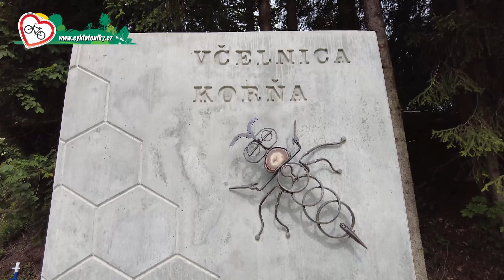Korňa a Vysoká nad Kysucou: výhledy i zvířata na na cestách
Víte, kde leží vesnička Korňa? Dnes nás Ján Zgravčák proveze po slovenské oblasti Kysuce v Žilinském kraji, nedaleko česko-slovenské hranice. Uvidíte, že i malá obec má co nabídnout.
Začněme třeba u místa, které bychom čekali spíše někde v Perském zálivu. Ano, ze zdejšího ropného pramene skutečně vyvěrá ropa. Mají tu ale i obecní včelnici, kde také určitě stojí za to se zastavit. V lese na nás čekají vyřezávané sošky divokých zvířat, ale i dobytek pasoucí se na pastvách a občas i na cestách. A na kopcích výhledy, ze kterých se tají dech. Inu, Beskydy.
A hurá z kopce dolů do Vysoké nad Kysucou. Dovede nás sem jeden z nejkrásnějších úseků cyklomagistrály. Žádný asfalt. Tady si užijete, stejně jako na dalších místech, která jsme tu navštívili. Chcete vědět, co všem jsme si tu užili my? Tak si pusťte dnešní Cyklotoulky.